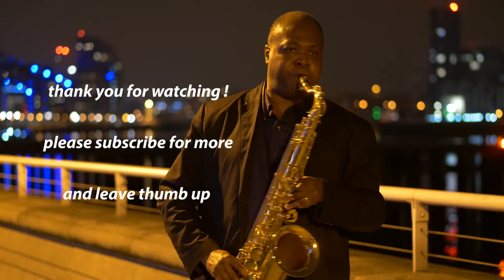Justyn Saxman and Andre "Acoustic" Gabriel performing live at RAFAYEL Hotel London.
Two talented musicians (Justyn Saxman and Andre " Acoustic" Gabriel) playing live at Rafayel Hotel in London.

Vloguję w czasie jazdy po ulicach Londynu i nie tylko ;)
Masz ochotę o cos zapytac ? Chcesz pojawić się we vlogu ?